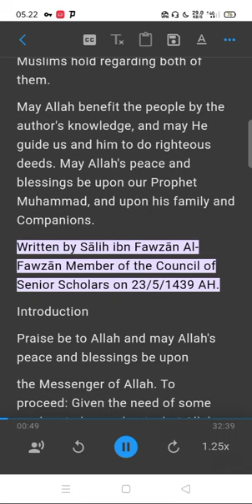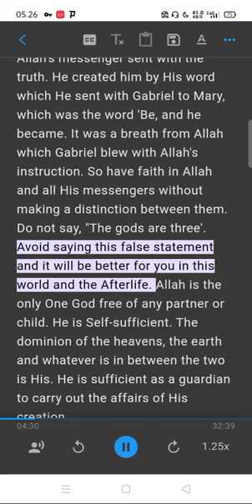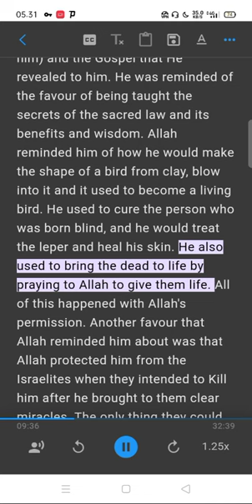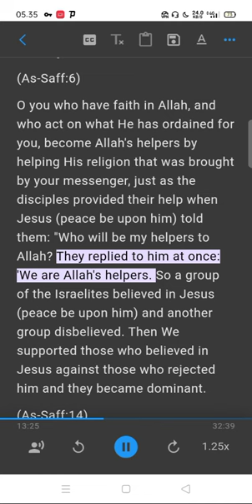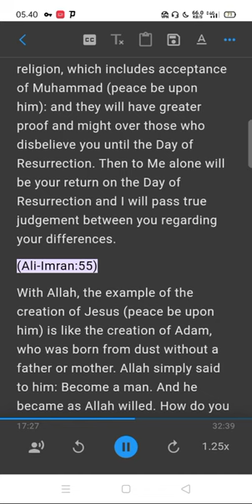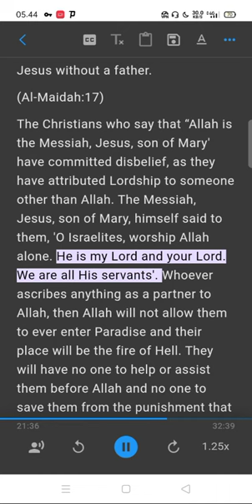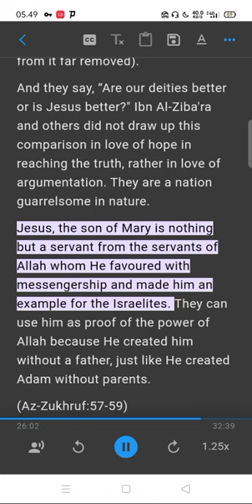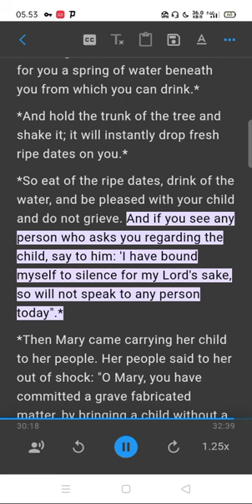WHAT ALLAH SAID IN THE QUR’AN ABOUT JESUS, SON OF MARY (PEACE BE UPON HIM) Part 1